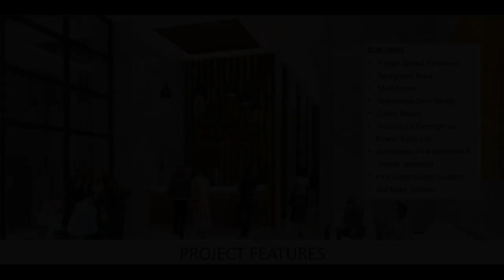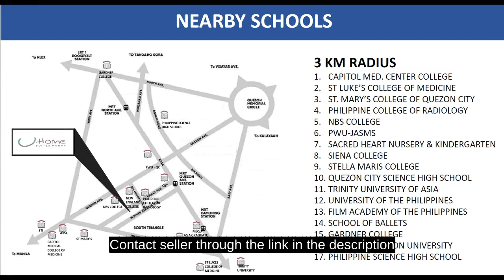37.40 sqm 1 BR Condo For Sale in Panay Ave Quezon City Metro Manila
37.40 sqm 1 BR Condo For Sale in Panay Ave Quezon City Metro Manila
Condominium/Apartment Type: Residential Condominium
Number of Bedrooms: 1
Number of Bathrooms: 1
Unit Size in sqm: 37.4 sqm.
Unit/Floor Number: 1907